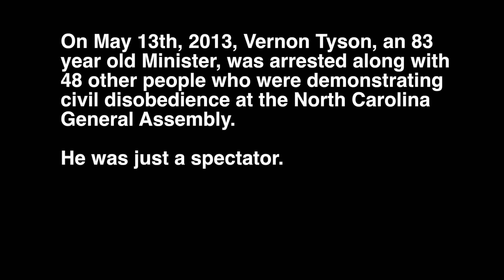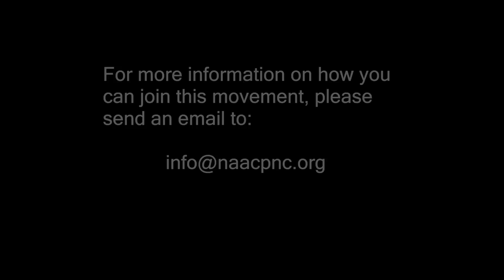83 Year Old Specator Arrested at NC General Assembly | Vernon Tyson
On May 13th, 2013, Vernon Tyson, an 83
year old Minister, was arrested along with
48 other people who were demonstrating
civil disobedience at the North Carolina
General Assembly.

He was just a spectator.

Filmmaker Eric Preston interviewed Mr.
Tyson immediately following his release
at the Wake County Detention Center.

This is that unedited interview.